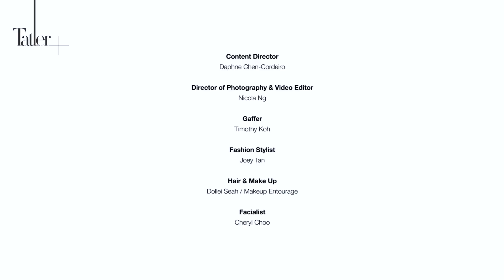Jane Heng Experiences a Facial by the World’s Most Expensive Beauty Brand, Noesa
Looking for an anti-ageing, lifting facial treatment? Our Tatler friend, Jane Heng, is one of the first in Singapore to try this exclusive offering from Noesa, and shares with us her love for the German brand's Super Eye Cell Serum, too.